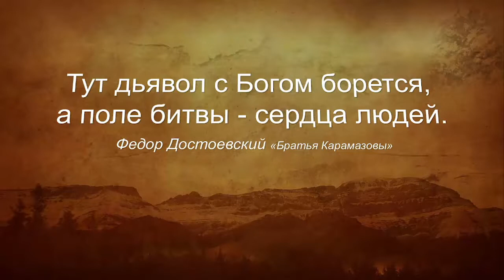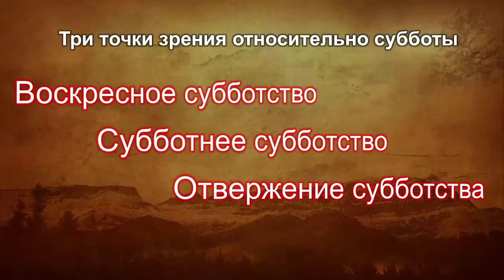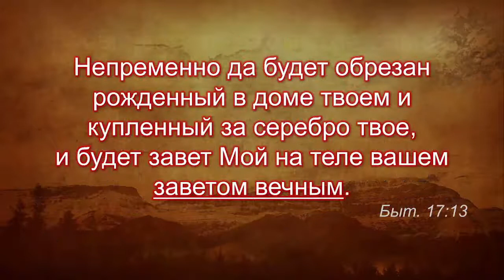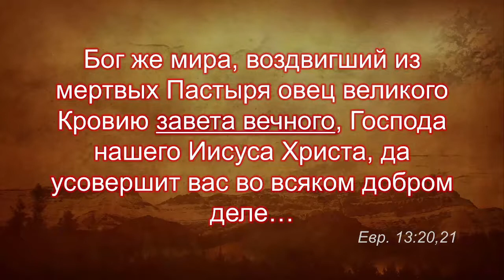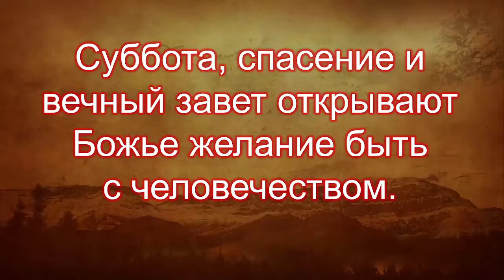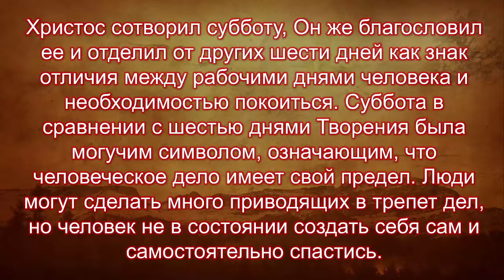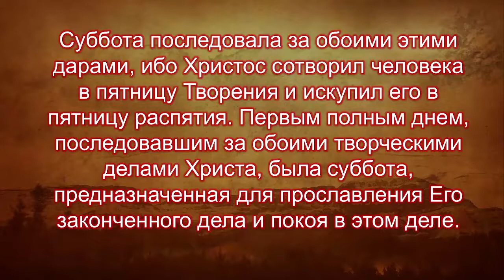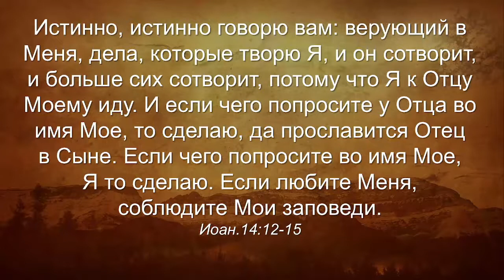Как любить Господина субботы - Павел Жуков | Проповеди Христианские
Пастор церкви Павел Жуков говорит проповедь на тему: Как любить Господина субботы?
29 января 2022г. Богослужение Адвентистов седьмого дня г.Архангельска.

Кто такие Адвентисты Седьмого Дня?
Узнайте это посетив богослужения в г. Архангельске.
Адвентисты Архангельска открыты для общения и совместного поклонения Богу.

Богослужения Адвентистов Седьмого Дня в г. Архангельске проходят каждую субботу с 10:00 до 13:00 по адресу: Ленинградский проспект 42